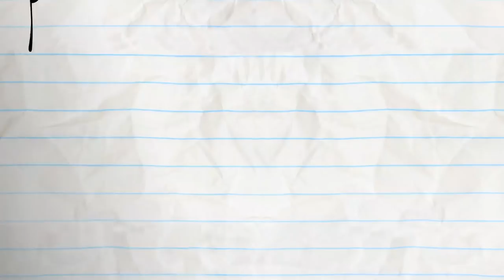What's All The Hoopla - Pencilmation | Animation | Cartoons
Pencilmate's having the time of his life at the basketball game...or is he?

CREDITS FOR WHAT'S ALL THE HOOPLA?

Animation - Owen Fishback with Jennifer Lee
Voiced - Joe Porter with Daphne Garrington
Sound Design - Strelok Audio Design
Animation Revisions - Ralph Ravina and Nadya Butylina
Composition - Ralph Ravina
Color Design - Carissa Nakata